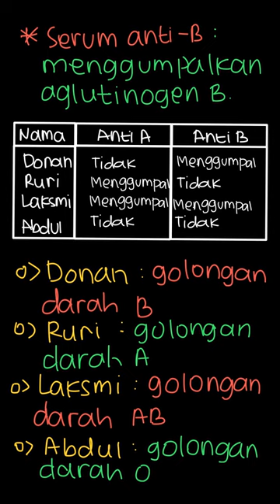4. Dari tabel tersebut, jawablah pertanyaa... | PR Biologi Untu | Kelas 11 | 5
✅ Dalam video ini kita akan membahas: 4. Dari tabel tersebut, jawablah pertanyaanpertanyaan berikut!
Tema:
Kelas: 11
Mata Pelajaran: Biologi
Bab: 5
Buku: PR Biologi Untuk SMA/MA Peminatan Matematika dan Ilmu-Ilmu Alam Kelas XI Semester 1

👉 Buku yang telah tersedia:
{PLAYLIST_LINK}
Di mana kamu dapat menemukan kami?